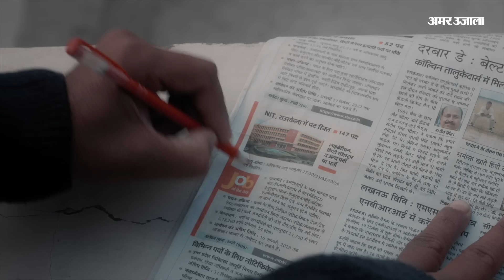Rajasthan Congress Crisis | Sachin Pilot के खिलाफ लगे पोस्टर पर Gehlot समर्थकों ने दिए ये बयान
राजस्थान कांग्रेस में अशोक गहलोत बनाम सचिन पायलट की लड़ाई अब थमने वाली नहीं है. घोटालों और भ्रष्टाचार पर कार्रवाई की बात करते हुए सड़क पर उतरे सचिन पायलट के खिलाफ अब अशोक गहलोत कैंप ने खुलकर मोर्चा खोल लिया है. एक ओर राजस्थान के दूसरे सबसे बड़े शहर जोधपुर में सचिन पायलट से सवाल पूछते पोस्टर लग गए हैं तो दूसरी ओर मुख्यमंत्री अशोक गहलोत के सलाहकार और सिरोही से निर्दलीय विधायक संयम लोढ़ा ने सचिन पायलट पर तीखा हमला बोल दिया है.